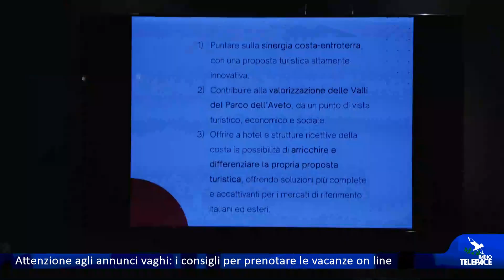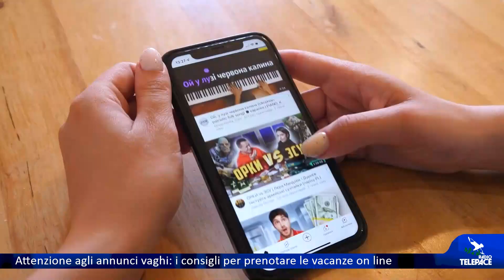Attenzione agli annunci vaghi: i consigli per prenotare le vacanze on line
Oggi la Polizia postale ha diffuso un semplice decalogo per tutti quelli che scelgono di prenotare le loro vacanza on line e in autonomia, affidandosi a portali di annunci, perché le truffe sono sempre dietro l'angolo: è una campagna per aiutare i meno esperti a riconoscere e stare alla larga dai tentativi di raggiro più diffusi, individuando i profili più comuni dei truffatori.